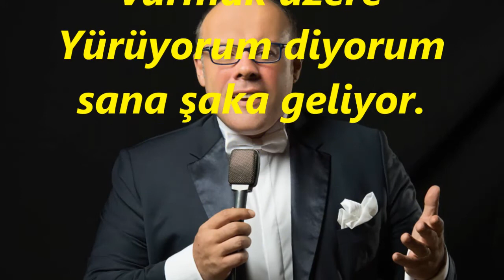Cengizhan SÖNMEZ-Yanık Bıraktın Beni Türbede Bir Mum Gibi (HİCAZ)R.G.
SOLİST:
*CENGİZHAN SÖNMEZ*
VİDEOYU YAPAN
*RECEP GAYRETLİ*
BESTE:  DURSUN KARACA
GÜFTE:  CEMÂL SÂFİ
USUL:  DÜYEK
MAKAM:   HİCAZ
Yanık Bıraktın Beni Türbede Bir Mum Gibi
Eriyorum diyorum sana şaka geliyor
Kapattım bir zindana ebedi mahkum gibi
Çürüyorum diyorum sana şaka geliyor
Ömrümün baharından almadım hevesimi
Aşk elinde oyuncak ettin can kafesimi
Hasretin kollarında belki son nefesimi
Veriyorum diyorum sana şaka geliyor.
Sensiz sonum uçurum imdat dedim kaç kere
Feryadımla tükendi umut verdiğin süre
En acı haberinle seni vurmak üzere
Yürüyorum diyorum sana şaka geliyor.